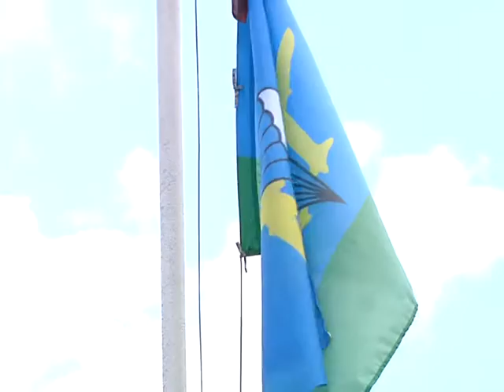День ВДВ 2016